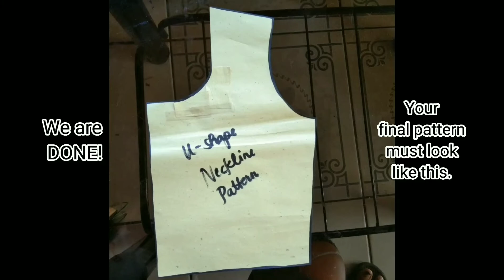TUTORIAL on How to Draft U-Shape Neckline Pattern